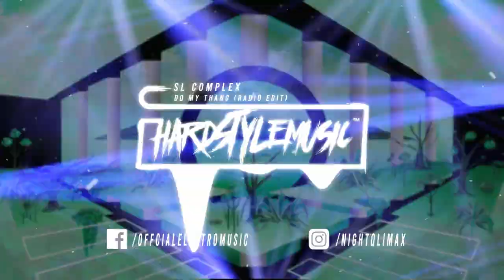SL Complex - Do My Thang (Radio Edit)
THANK YOU ^_^

©️Track by SL Complex !